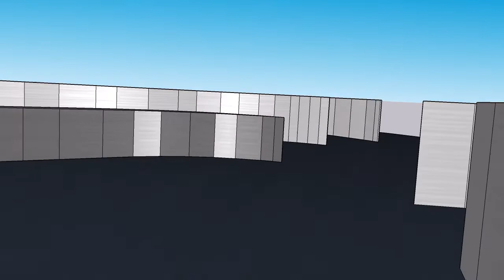2021 Jubilee San Antonio Robotics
The Jubilee San Antonio Robotics Club competed in the 2021 SABEST robotics competition.  Six weeks before the competition, our students were presented with the theme, competition field, game rules, raw materials (e.g. plywood, PVC pipe, sheet metal, etc.), and their robotic parts kit.

They've spent the past 6 weeks working hard to design, build, test, and practice using their robot.